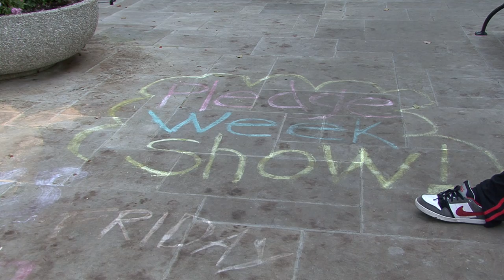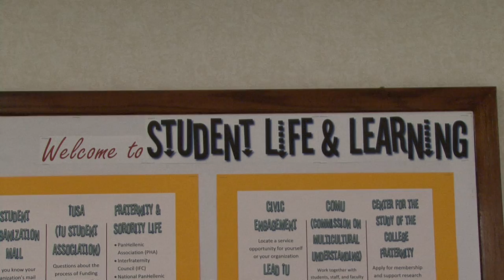Traditionalist Youth Network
A look into a controversial student organization at Indiana University. Find out what the Office of Student Life and Learning has to say.